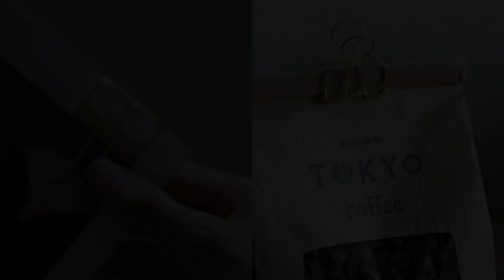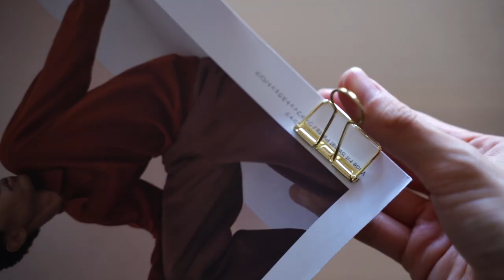【１００均購入品＃９】ダイソー/セリア/キャンドゥでいいもの発見。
便利・お洒落が当たり前になってきた近頃の１００均。
今回もこんなものあったら便利！欲しい！と思っていたものが買えました！

※ほとんどの購入品が外出自粛要請前に購入したものです、情報が古いので現在店頭に出ていない可能性もございます。ご了承くださいませ。

【使用機材】
〈SONY α7Ⅲ（カメラ本体）〉

〈レンズ（TAMRON 28-75mm F2.8 Di Ⅲ RXD(Model:A036）〉

〈マイク（アフレコ用/オーディオテクニカ AT2020USB+）〉

〈カメラ外付けマイク（RODE video micro）〉

※上記製品リンクURLはAmazon.co.jpアソシエイトのリンクを使用しています。

【Amazonリンクの掲載について】
Amazon.co.jpアソシエイト、Amazon.co.jpを宣伝しリンクすることによってサイトが紹介料を獲得できる手段を提供することを目的に設定されたアフィリエイトプログラムである、Amazonアソシエイト・プログラムの参加者です。